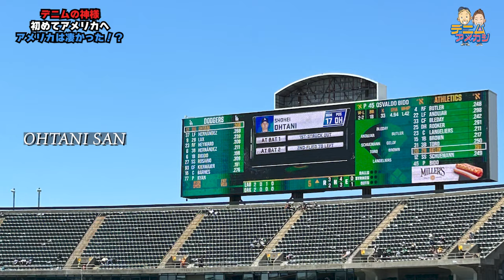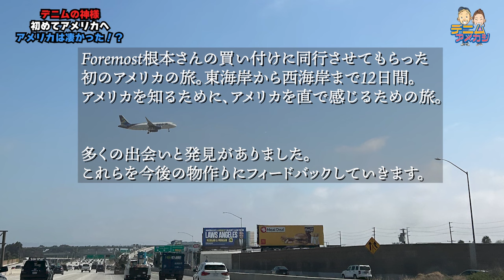CSF・初めてのアメリカ旅行記！King 根本さんの買い付けについていった！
CSFの小中とヒロシがアメリカに初上陸！FOREMOST根本さんのアメリカ買付けに同行させてもらいアメリカを肌で感じる！買付け中は撮れない所も多かったのでオフショット多め。

ショップ/FORTY NINERS（フォーティナイナーズ）

ブランド/ ONE PIECE OF ROCK（ワンピースオブロック）